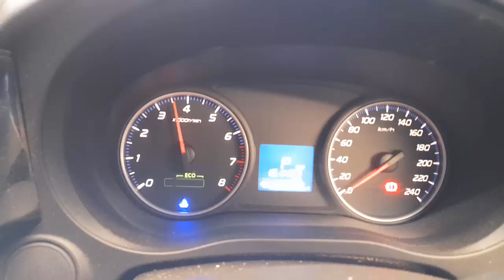WRECKING 2013 MITSUBISHI OUTLANDER 2.4L PETROL AUTO C35901